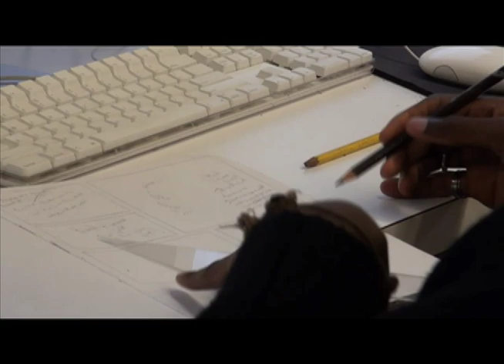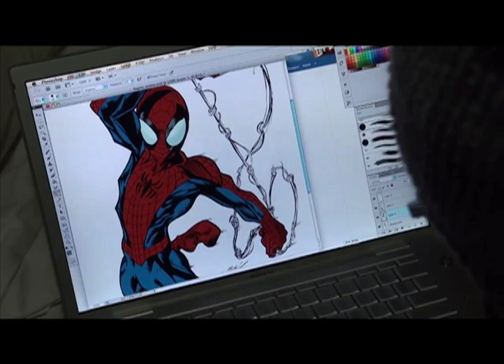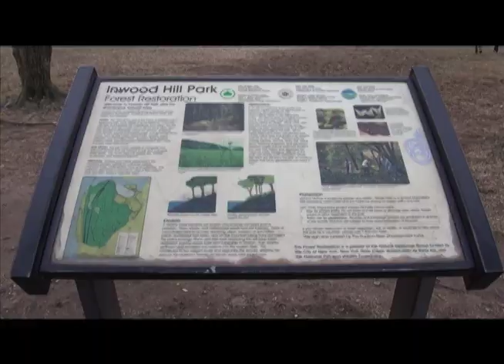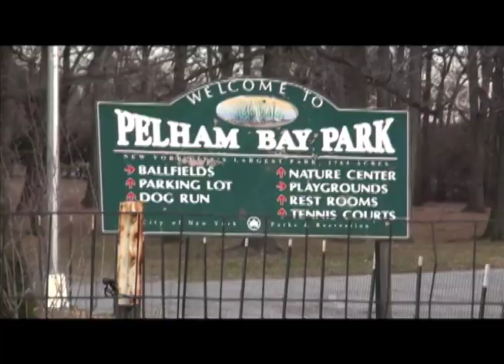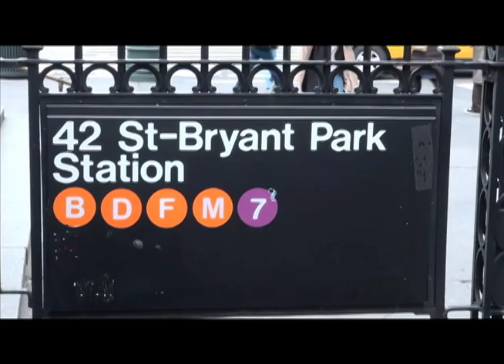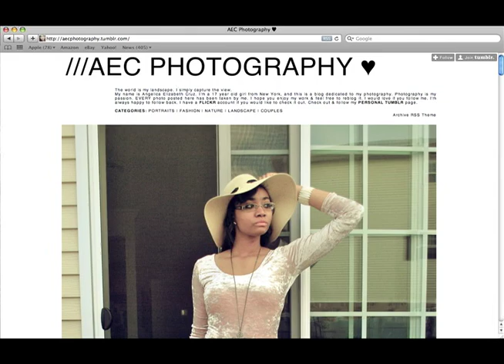Musecast 053 Artist Stereotypes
What are the common artist stereotypes?